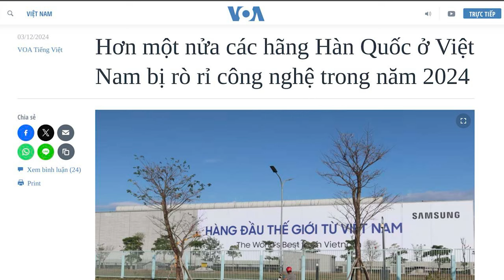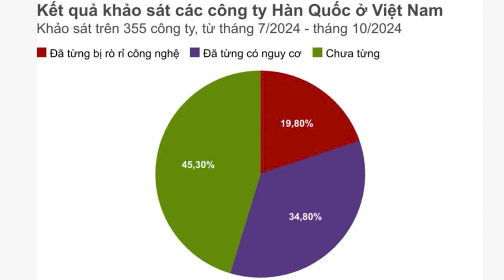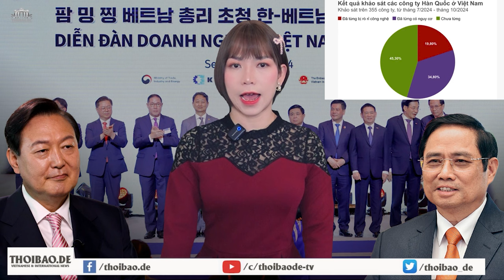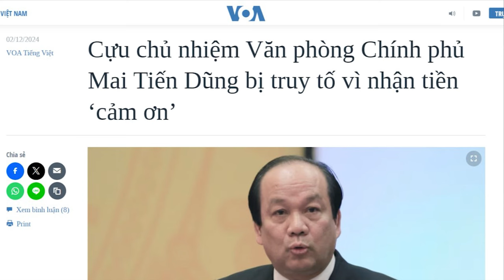Hơn 50% công ty Hàn Quốc ở Việt Nam bị nhân viên ăn cắp công nghệ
Theo khảo sát của Viện Kinh tế Công nghiệp và Thương mại Hàn Quốc, gần 55% các công ty chia sẻ rằng, họ “đã bị rò rỉ công nghệ và bị đe dọa” bởi nhân viên nước ngoài và Hàn Quốc, các công ty đối thủ và những bên khác tại Việt Nam.

Xem bài chi tiết tại:
Hoặc: